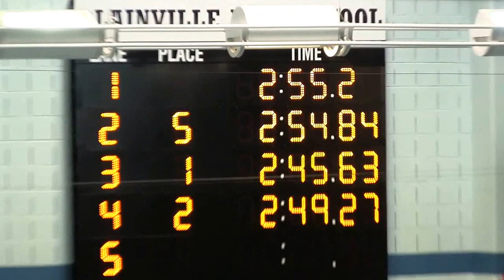1st YMCA Championship (Summer Season): 200 Yards Freestyle Relay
Seth joined Ellington YMCA IVY Swim Team since his coach from previous swim team moved to coach the Ellington YMCA swim team.

Seth's 1st YMCA Championship.
 The team won 19th place out of 21 swim teams